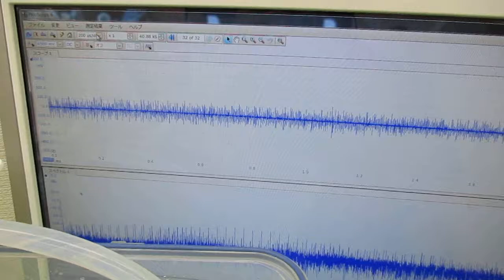メガヘルツの超音波発振制御技術 ultrasonic-labo